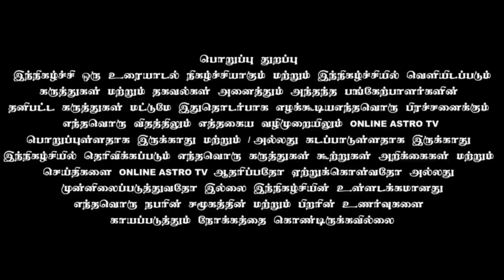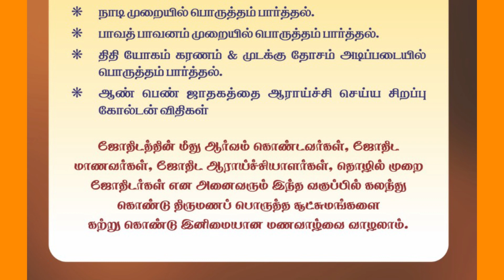திருமண பொருத்த சூட்சமங்களும் - பரிகாரங்களும் - மாபெரும் ZOOM வகுப்பு முன்பதிவு அவசியம் 95668 37234